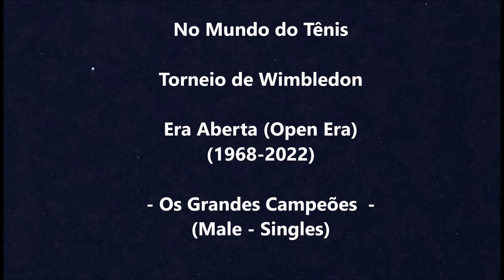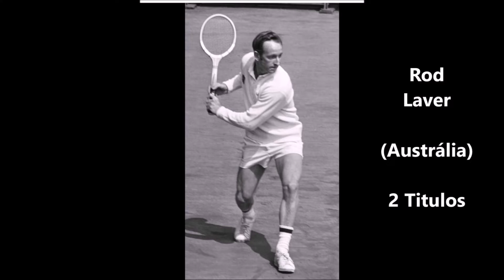L/CAA - Memórias - Os Grandes Campeões do Torneio de Wimbledon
O torneio de tênis de Wimbledon  começa em 1877 com a Era do Amadorismo (Amateur Era).  Durou até 1967.
Em 1968 inicia a Era Aberta (Open Era) quando o torneio se abriu, permitindo  que  atletas profissionais também pudessem participar.
Nesta1a. série trataremos do campeões da Era Aberta (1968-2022).